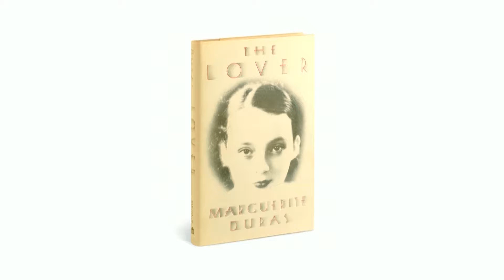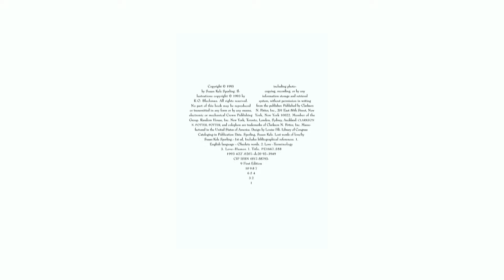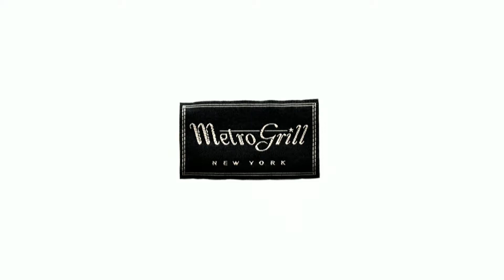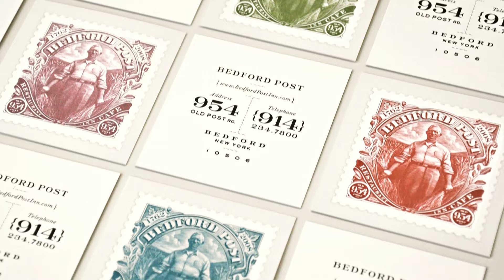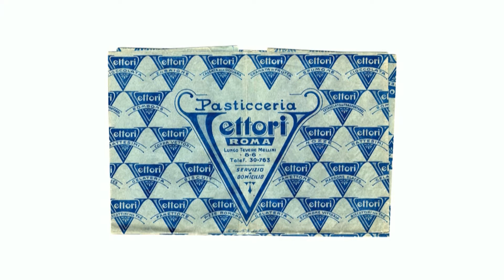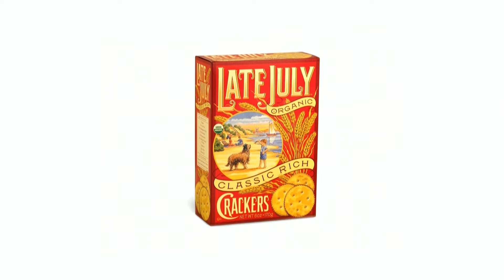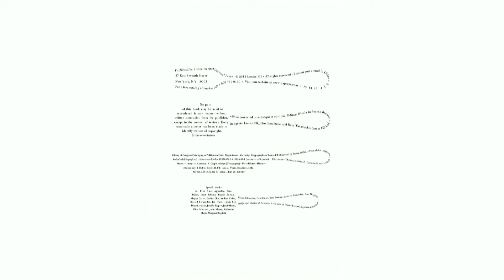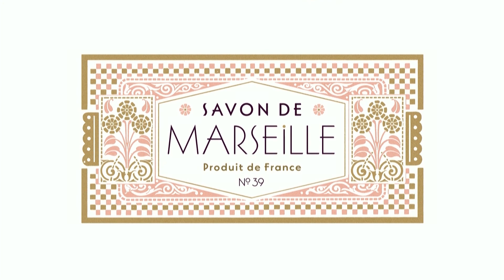Keynote Presentation — Louise Fili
Louise Fili is director of Louise Fili Ltd, specializing in brand development for food packaging and restaurants. Formerly senior designer for Herb Lubalin, Fili was art director of Pantheon Books from 1978 to 1989, where she designed close to 2,000 book jackets.

She is co-author, with Steven Heller, of Italian Art Deco, British Modern, Dutch Moderne, Streamline, French Modern, Deco España, German Modern, Design Connoisseur, Typology, Stylepedia, Euro Deco, Scripts, Shadow Type, Stencil Type, and Slab Serif Type. Fili has also written and designed Elegantissima, Grafica della Strada, Graphique de la Rue, Gràfica de les Rambles, The Cognoscenti’s Guide to Florence, and Italianissimo.

A member of the Art Directors Hall of Fame, she has received the medal for Lifetime Achievement from the AIGA and the Type Directors Club.